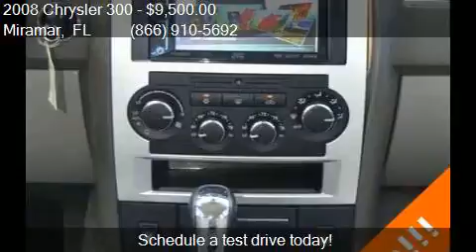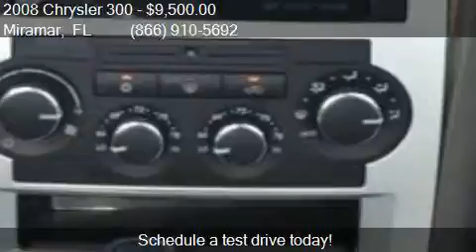2008 Chrysler 300 C HEMI 4dr Sedan for sale in Miramar, FL 3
This 2008 Chrysler 300 C HEMI 4dr Sedan is for sale in Miramar, FL 33023 at Car Depot of Miramar.

Engine: 5.7L V8
Transmission: Automatic 5-Speed
Color: Brilliant Black Crystal Pearlc
Mileage: 108547
Contact Car Depot of Miramar 3530 S STATE ROAD 7 Miramar, FL 33023 to test drive this 2008 Chrysler 300 C HEMI 4dr Sedan today.